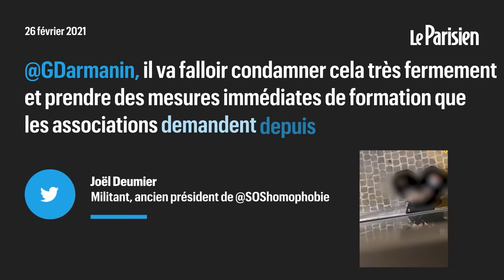Propos homophobes d’un policier lors d’un contrôle : «J'ai trouvé ça violent, inexplicable»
« J’ai trouvé cela violent, […] rien n’explique des propos aussi forts », résume Léa, outrée par la scène qu’elle a aperçue depuis son balcon. Dans sa vidéo de 40 secondes postée sur Twitter, la jeune femme montre deux policiers en train de procéder à l’interpellation d’un homme « récalcitrant à un contrôle », tandis que l’un d’eux se met à proférer des insultes homophobes. « Petit PD » répète-t-il à plusieurs reprises, avant d’ajouter des menaces sexuelles et physiques. « Arrête de me mettre des coups », « Arrête d’insulter ma daronne », réclame le jeune homme, avant qu’il ne soit poussé un peu plus loin, visiblement pour être menotté.